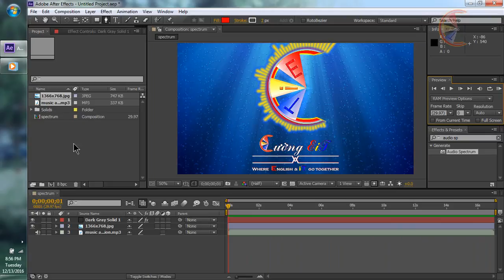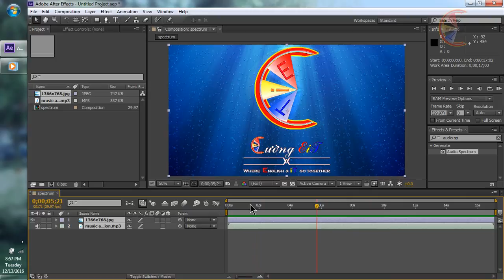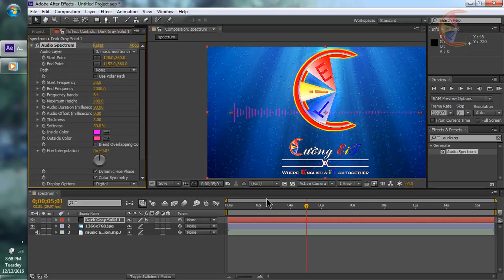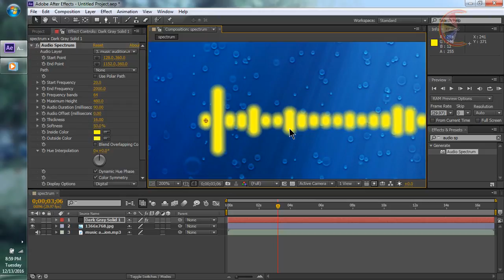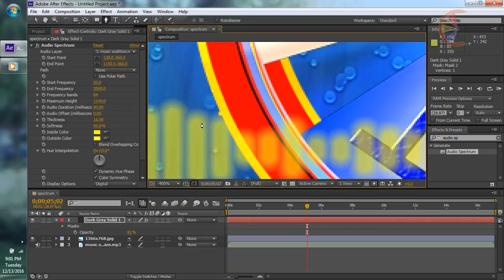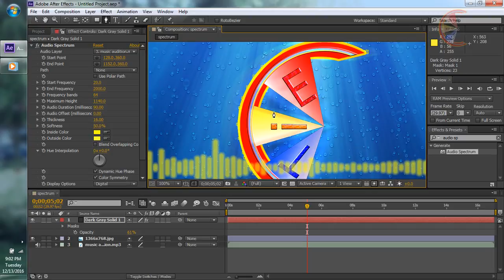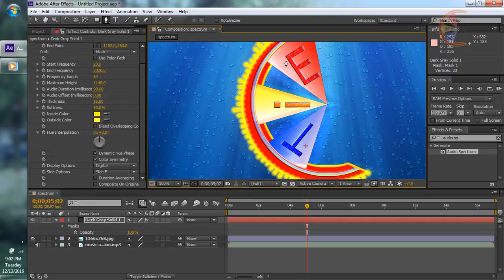AE #4 - Make path for Audio Spectrum in After Effect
After Effect : Make path for Audio Spectrum
-- Cường EiT - Where English and iT go together --
Chuyên viên iT và giáo viên tiếng Anh tại Nha Trang